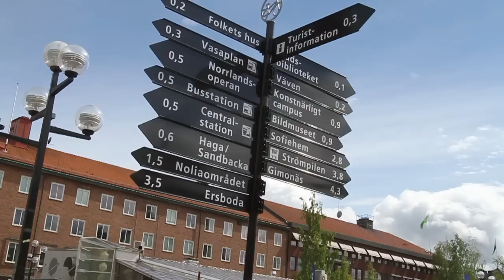Anstalten där Hagamannen sitter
VK:s reporter Sven Björkland besökte Skogome-anstalten där Hagamannen, Niklas Lindgren, avtjänat den senare delen av sitt straff.